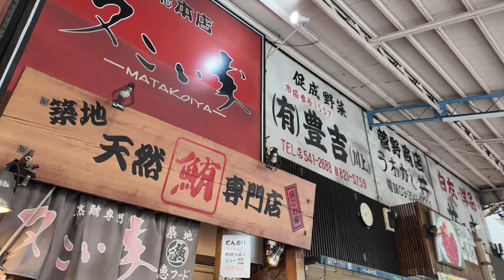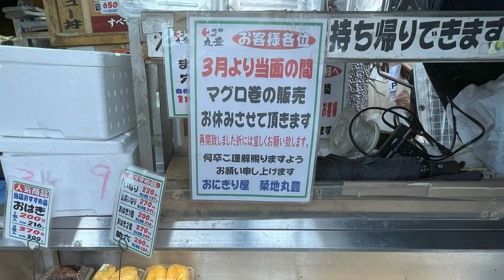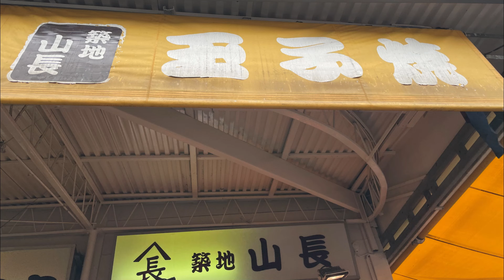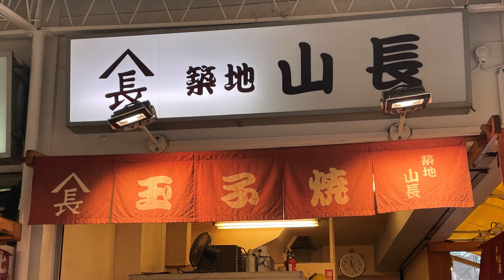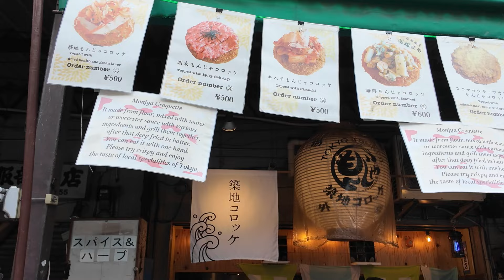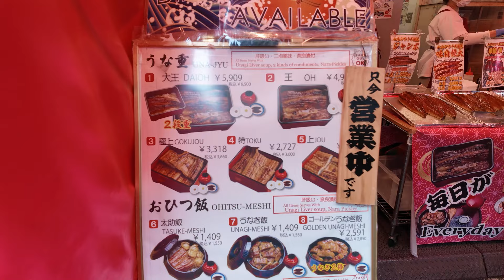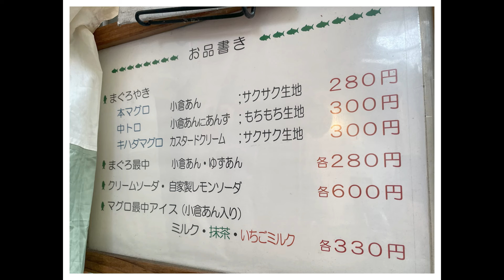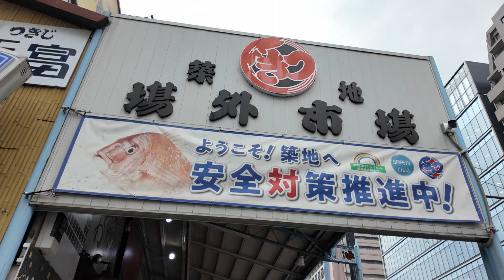【 vlog in Japanese 】 東京 築地 食べ歩き / 日本 【 Tsukiji / Japan / Trip / Gourmet 】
みなさま、ごきげんよう。
心暖-cocoa-です。

Vlogを始めたばかりですが、
見てくださる方の癒しになるような動画を作っていきたいです。

Goodボタンやコメントをいただけると今後の励みになります。

【 Coco Log vol.10 】(音声あり)
１．『 OP 』　0:00

２．『 きつねや 』　0:24
・場所 → 東京都中央区築地４丁目９−１２
　ホルモン煮　７００円
　肉豆腐　８００円

３．『 丸豊 』　2:01
・場所 → 東京都中央区築地４丁目９−９
　鯱天　４１２円
　親子おにぎり　４１２円

４．『 築地 山長 』　4:48
・場所 → 東京都中央区築地４丁目１０−１０
　山長の串玉　２００円

５．『 築地コロッケ 』　6:21
・場所 → 東京都中央区築地４丁目１３−９
　もんじゃコロッケ　５００円

６．『 築地うなぎ食堂 』　7:48
・場所 → 東京都中央区築地４丁目１３−１８
　串焼き（どれでも３本）　１０００円

７．『 築地そらつき 』　10:05
・場所 → 東京都中央区築地４丁目１１−１０
　いちご串　５００円

８．『 築地さのきや 』　11:07
・場所 → 東京都中央区築地４丁目１１−９
　まぐろやき　キハダマグロ（カスタードクリーム）　３００円
　　　　　　　本マグロ（小倉あん）　２８０円

９．『 ED 』　12:39

※メニューや値段は撮影当時のものです。

☆ Tool
　⇒ Wondershare Filmora

＊ Date
　⇒ 2024.4.